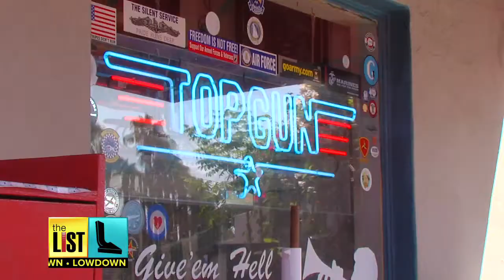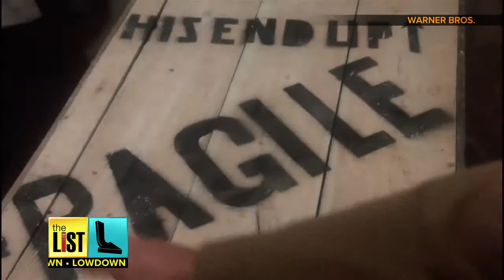Visit the Bar from the Movie 'Top Gun'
Directors love shooting in preexisting locations for the sense of reality. The List's Bradley Hasemeyer is taking you on a tour of some famous movie spots, including the hotel from Psycho, the bar from Top Gun, and the house from A Christmas Story...now on The List!